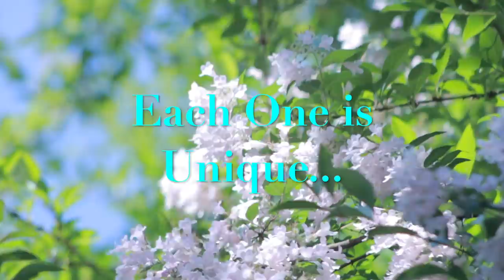ZEN Music with Beautiful Butterflies - RELAX 🦋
This is a relaxing video of amazing and beautiful butterflies with calm peaceful music. Great for sleep, reading, study or meditation and concentration. Each butterfly is unique and no two are the same!. I enjoy finding great content and putting it together with music for all to enjoy.Each video is a different theme and subject!.

Beautiful Butterflies with Calm Music for Relaxation with Beautiful Nature

butterflies

Hi and welcome to the Smoothest Relaxation channel. This channel is dedicated to producing relaxing and soothing videos with ambient music or nature's sounds. Each video is a different theme of beautiful scenery or video I uncovered and produced just for you.

I use Tubebuddy to grow my channel and you should too!..go

Follow the channel on social media below.